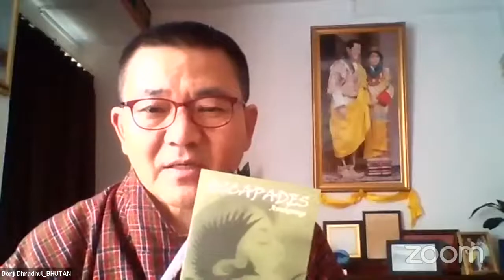Seventh Session: Paper presentation on 7 October 2021